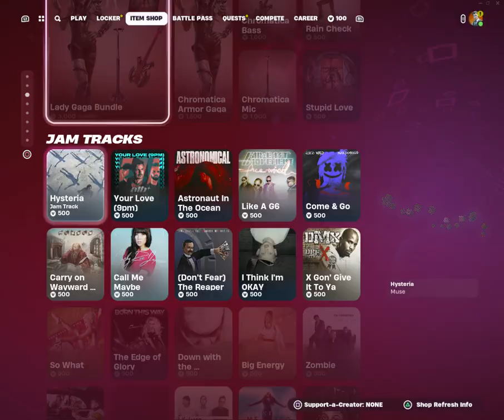Fortnite 2024 03 24 17 44 00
i WAS JUS PLAYING THEN GOT ANOYED THEN STOPED RECORDING